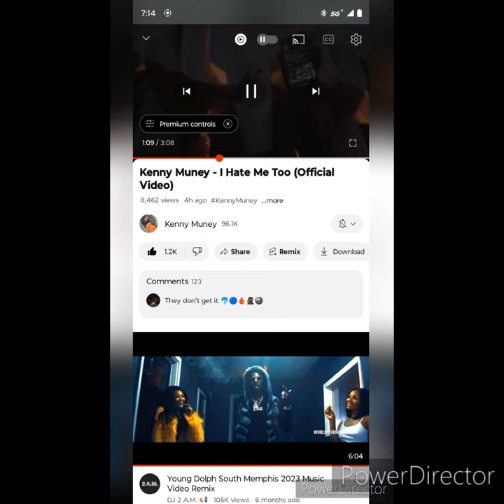GUCCI MANE X YOUNG DOLPH - COME ON NOW (VIDEO EDIT) 001 FT. martinlawrence SKIT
musiccredits - ENTERTAINMENT

GUCCI MANE - MUST BE ME
KENNY MUNEY - I HATE ME TOO (ENDING)

👋WELCOME2(MP)👥GOAL= infinity ⤵️

THANK YOU EVERYONE FOR THE PATIENTS, goodvibes AND badtimes IT'S VERY MUCH APPRECIATED🙌
[ yurpitsdenzy *1🗣️👥👥👥🙏🏾GODOVERALL
*1.5 💨2️⃣WITCHABOY
 *2🏀🤾| *2.5 ( :FAN REPOST: )📲
*3🎙️freestyles | 🎞️ videography🏃